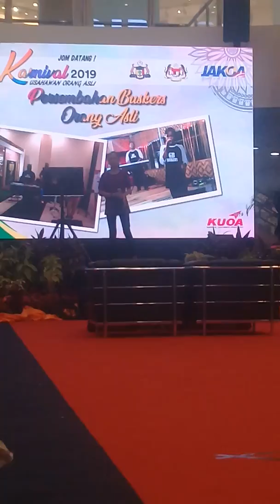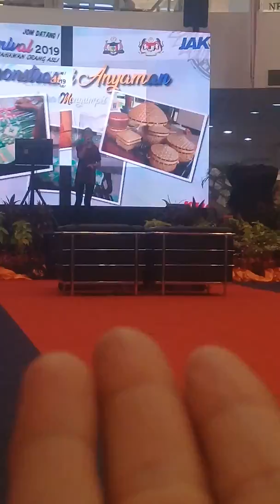JUNIOR SITI NORDIANA OH JUNIOR SITI NORDIANA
sodap boto soro ko dik ..macam siti nordiana .. lombut jo cakap org eh
tapi y den goram ado pulak mengganggu ketenteraman den nak layan lagu ko ni ..
si kocik muaz ni xghoti nak duk diam

langsung tak dapek layan lagu ko dik. maaf kan akk yo dik.. apo2 pun suksess sntiaso dik .ko jangan jadi cam si kocik xghoti duk diam tu ...

nak kobaan soro akk dulu tak cam ni dik tapi  disobabkan jago si kocik ni trus tukar soro rock

memotir hari2 apo tak eh . jiran pun tadah yo telingo.. maaf jiran .. harap bersabar yo 😂😂😂😎😁